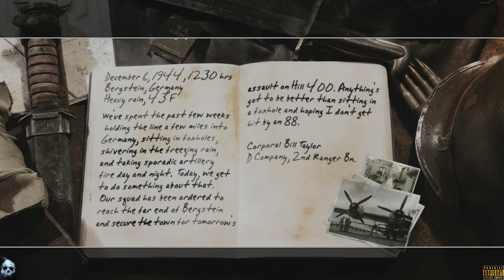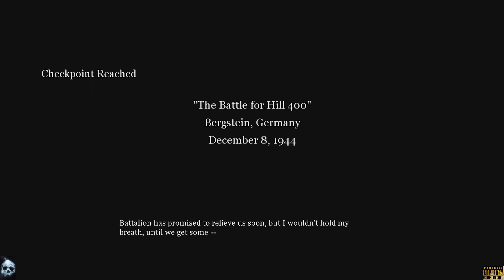CALL OF DUTY - 2 - EPISODE - 8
"HILL 400"